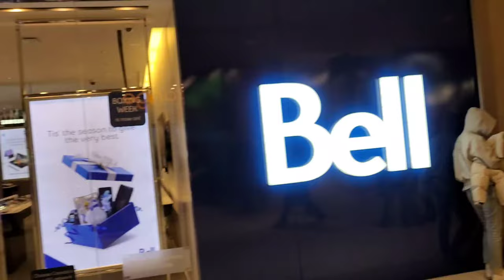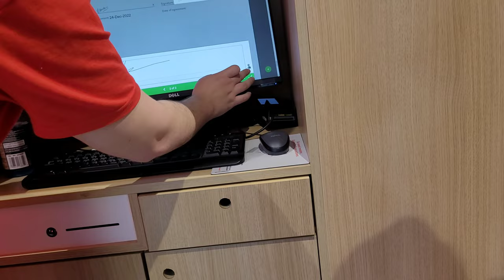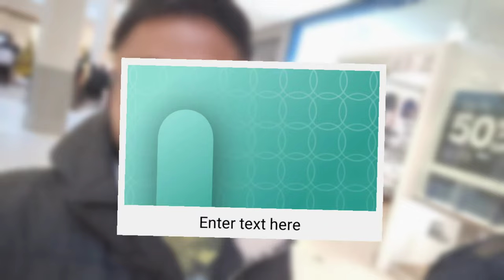Wifi Prices in Canada 🇨🇦 | Boxing Day Deals | Wireless home internet | Best WiFi to select in canada